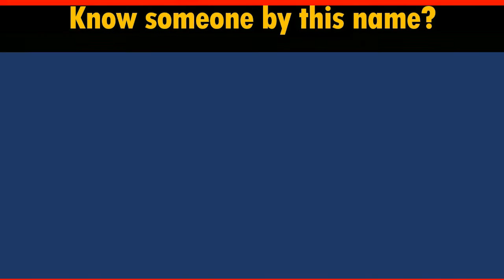How to Say Your Name BAIN in Chinese?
*Formal* Chinese translation of your name BAIN. This video shows how native Chinese speakers pronounce and write it (the stroke sequence in Chinese).

-- topic suggestion
-- constructive feedback
-- quick questions